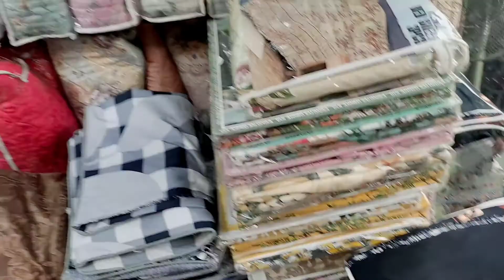hello aaj ki videos bed sheet ke related 🥰🕕🛏️🛋️ enjoy karen 🌹 VLOGS 🚘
Assalamu alaikum friends aaj ki video bed sheet ke mukhtali colour design ki hai last tak dekhiaega aur enjoy kijiega 🛏️🛋️ like kar de subscribe kar de bail icon ko click kar 🚘